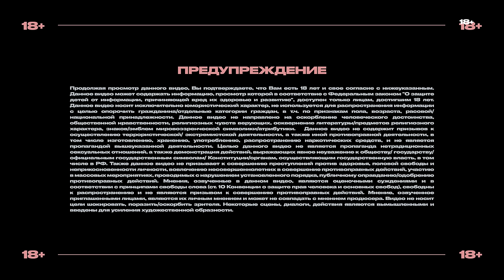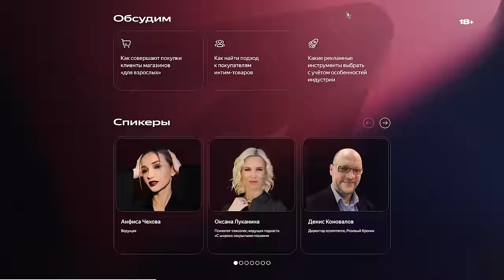Руслан СМН: синдром туретта, депрессия и пацаны (подкаст «правило 34»)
Бизнес «для взрослых» — бесплатная конференция Яндекса. Регистрация

Реклама ООО Яндекс, ИНН 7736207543, Erid: 2SDnjeP6dtU
«правило 34» — подкаст, где гости и ведущие разговаривают «про это» на экране и в жизни. В новом выпуске Коля и Вера узнают у Руслана, как синдром Туррета влияет на интим, почему воспитание без отца — норм и как он впервые столкнулся с контентом для взрослых.

Вера Котельникова (@vera_socalled)
Николай Чумаков (@cumonmychannel)

00:00 синдром туретта — что это?
03:00 «нехватка» мужского воспитания
05:35 обращение Веры Котельниковой к зрителям
07:45 Руслан — ветеран ютуба
09:00 чем туретта мешает по жизни
13:00 триггеры — нркт(?), спорт, интим
17:45 Руслан долго не кончает
19:25 «у меня не очень высокое либидо»
21:15 куда слетать на каникулах
24:45 до 18 лет ни с кем не целовался
26:35 коллективная мастурбация
29:30 шокирующие видео из прошлого
31:00 Руслан — не ревнивый человек
35:35 8 раз кончал. что? да!
38:30 половое воспитание в школе
42:00 туретта не отпугивает девушек?
46:10 остросоциальное видео для взрослых
48:15 разговоры «про это» с близкими
51:00 ваши идеи нужны нам!
53:00 помощь людям с особенностями
55:00 может ли туретта передаться детям
56:15 отношения и брак — не для Руслана
59:00 «не замутил бы с разведёнкой с прицепом»
01:02:45 почему нет жанра реакций на порно
01:05:00 вопрос от Руслана к Вере и Коле
01:06:45 «расскажи про свой геморрой подробно»